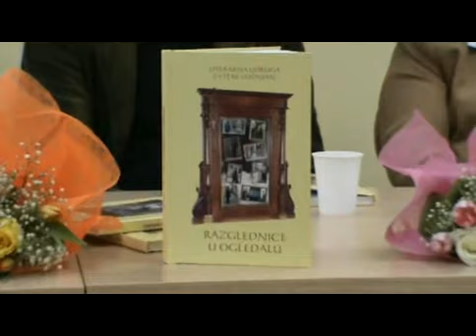cvitak pocetak.mp4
Promocija zbirke pjesama "Razglednice u ogledalu" literarne udruge "Cvitak" iz Vodnjana, u čitaonici umirovljenika Pula 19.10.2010.
Uvodni dio Mira Moretti